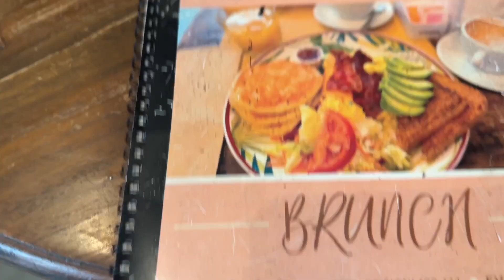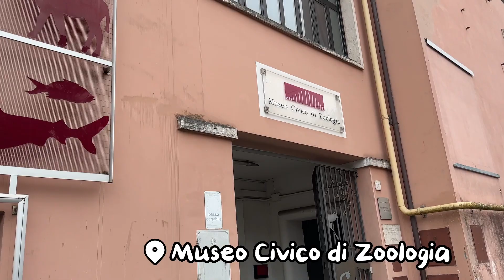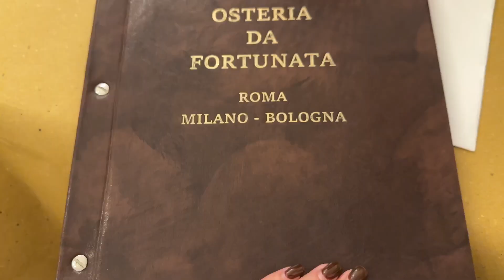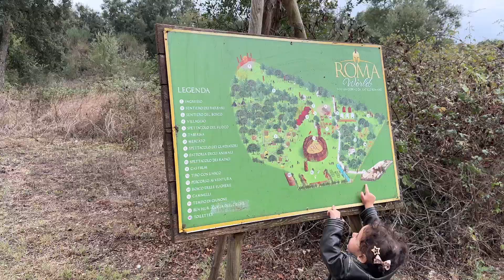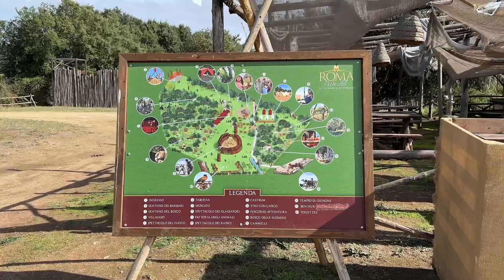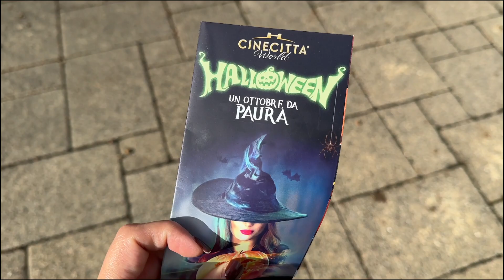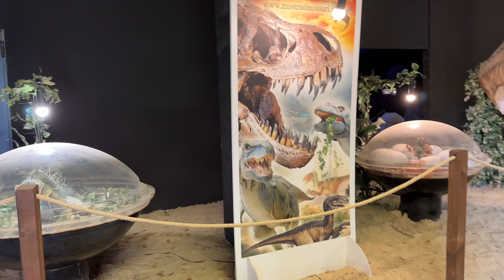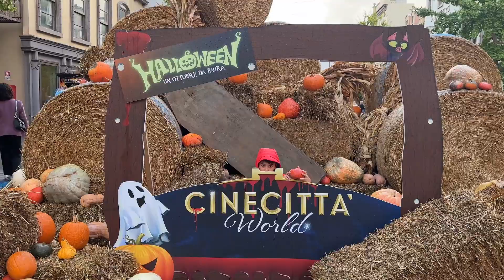QEDIM ROMA | Halloween zamani park, HOP ON HOP OFF | Roma Vlog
Salam dostlar. Adım Aygündü. Kanalıma xoş gelmisiz. Burda travel, makiyaj, Hollandiyada heyat ne ile ferqlenir, kitablar, seriallar haqqında videolarım olacaq.
İnstagram kanalım: Justaygun